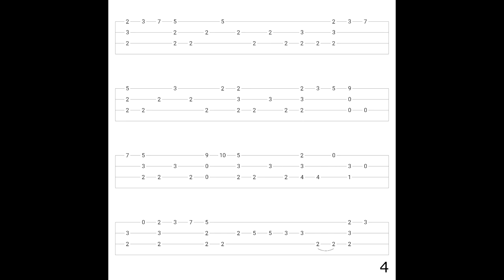A Whole New World from Disney's Aladdin Ukulele Cover with On-screen Tabs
Hey fellow Vibers!
Here's a tutorial from one of my channels. I plan to make more tutorials/videos like this especially for people who want to start learning fingerstyle on the ukulele. My arrangements are simple and easy to play so that you guys can easily learn these songs.

Also, if you have any suggestions on what I should do next, put those suggestions in the comment section of this or any of my videos and I will do the best I can to do those.

The Ukulele Vibe
"The place for everything ukulele!"